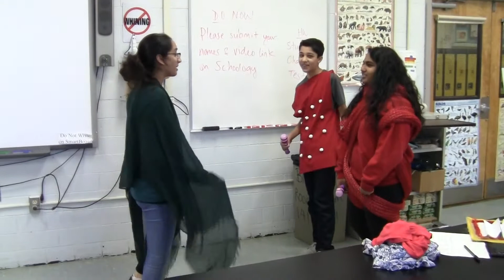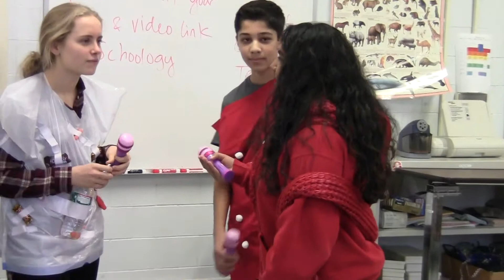Vacuole, Golgi Apparatus, Chloroplast, Endoplasmic Reticulum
Cell Theater
Mr Zhang Biology
Bergen County Academies